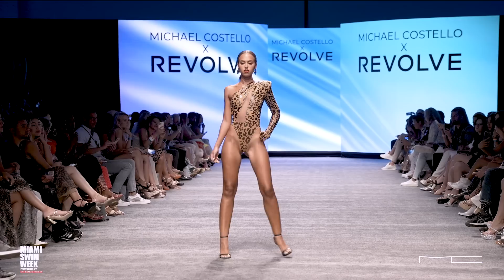Michael Costello at Miami Swim Week 2023 Powered by Art Hearts Fashion at Fontainebleau Miami Beach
Location: Fontainebleau Miami Beach
Video by 18milemedia
Partners: Bleaulive Group / Capture Studios
President: Erik Rosete
Beauty/Model Director: April Love
Brand Manager: Libby Jones
Media Direction: 18 Mile Media & Premium Paris
Tanologist tan
Nativa Spa
Unite Hair
Empress Gin
Vogue Mexico
Billion Dollar Brows
Happy V
C4 Energy
The Beach Waver
Fade Masters of Miami
Japonesque
The Makeup Light
Hey Hei
Cool Cat